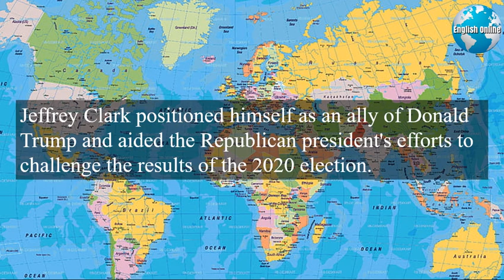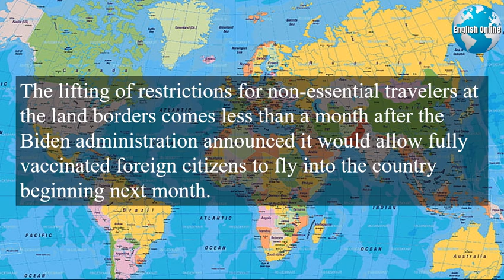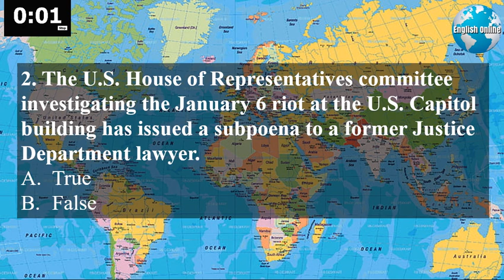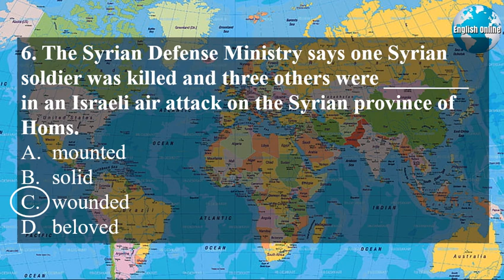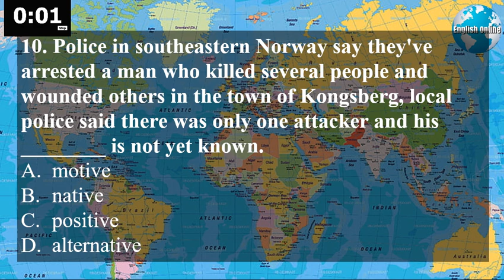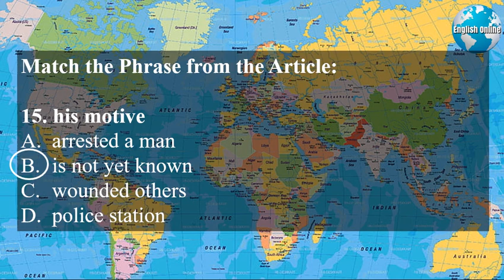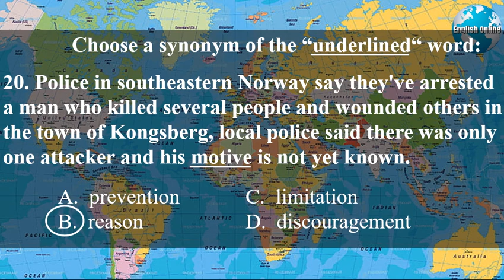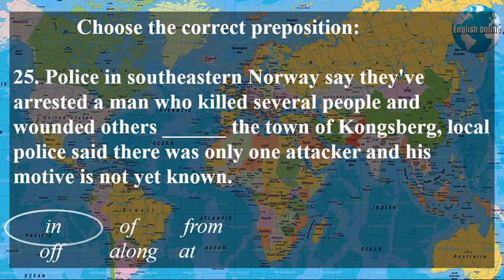English Online | News English Subtitles | October 15, 2021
► Hi, I'm Patrick, a university professor. My English learning news channel shows you how to learn English online with news and subtitles. My daily videos have English news with subtitles that will increase your English fluency quickly.
► I have spent 18 years teaching English to adults and university students and helping learners prepare for IELTS, TOEFL, TOEIC, and general English fluency.
► Students/Learners - Watch the 5 minute newscast twice.                                                          Focus on the pronunciation of the speaker, vocabulary, phrases, and grammar. Then answer the questions. Write the synonyms and phrases from the questions in your notebook DAILY.
 ► Instructors/Teachers - You can use the news video as a warm-up during each class. In addition, you can put the students in pairs or small groups and have a competition to get the highest score.
► Call Centers-BPO's - Use the news videos on a DAILY basis to keep English fresh in your employees minds. Make sure everyone has a vocabulary/phrase notebook. Have everyone write the vocabulary and phrases from the questions in their notebook DAILY.